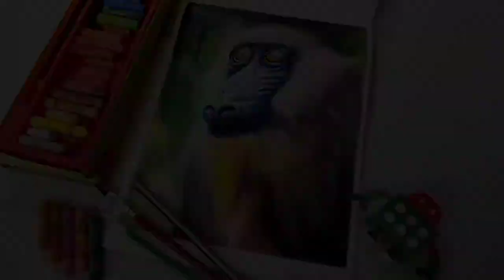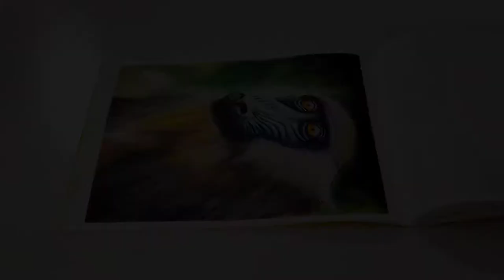Mandrill | With Oil Pastels | Wildlife | Primate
This is a beautiful painting of Mandrill, using oil pastels and acrylic paints. From beginner to expert, any one can make it easily. It's made using shades of Brown, Pink, Bllue, Yellow, White, Black, Green pastel colours and black/white acrylic colours on a A4 size sheet. These are easily available on any stationary shop.

Try this and share your experiences in the comment box.

If you have any doubts, questions or suggestions, please share in comment section .

Thanks